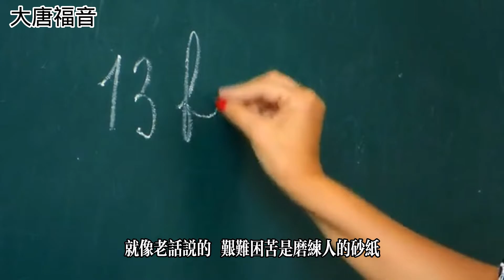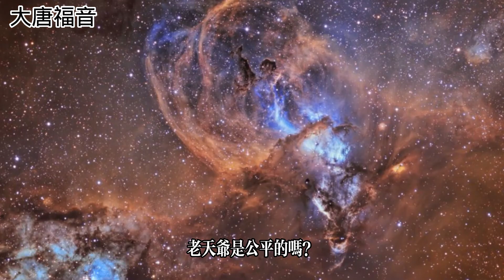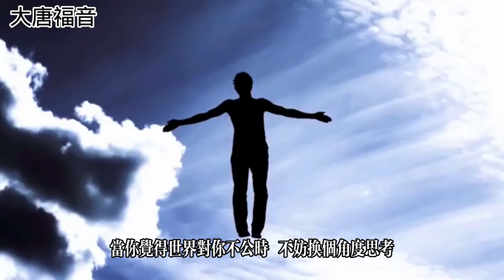老天爺是公平的嗎？如何理解神的公義？問天問地問小明